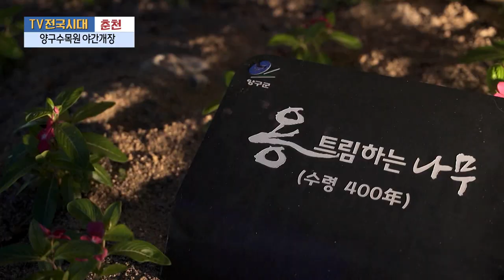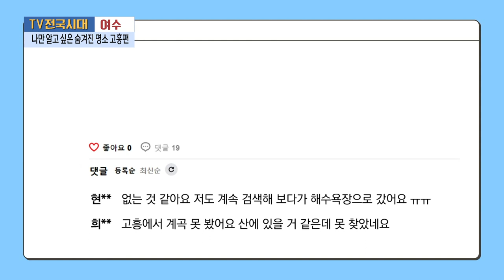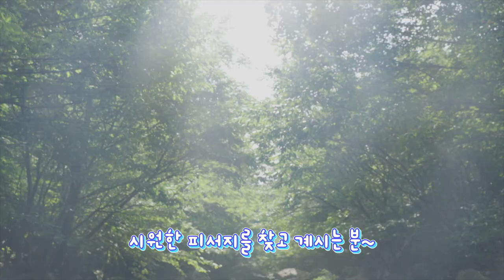[TV전국시대] 8월 7일(월) 전체방송 다시보기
8월7일(월)

강원영동-강릉에서 미래를 찾는 사람들
춘천-양구수목원 야간개장
전주-소울푸드 야구감독 이선우
대전-조치원 복숭아가 딱이야
여수-나만 알고 싶은 숨겨진 명소 고흥편